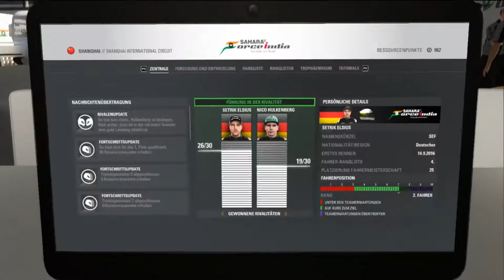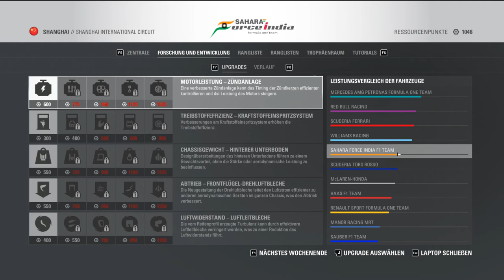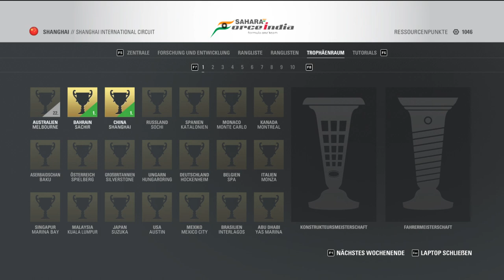Rennen China ➤ Formel 1 2016 #9 - [LetsPlay] [1080p FullHD]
Nächste Titel:
# 10 - Testrennen Russland
# 11 - Qualifying Russland
# 12 - Rennen Russland

✎ Netzwerk CraftYourLife:
✼ Offizielle Homepage
✼ Teamspeak
➤ ts3.craftyourlife.de

✼ Texturen von Minecraft 1.8.x [via Dropbox]